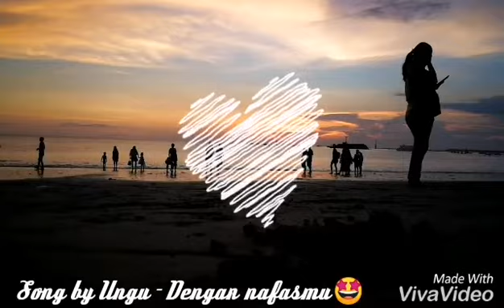Bali sunrise and sunset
Nusa Dua beach sunrise and Jimbaran beach sunset